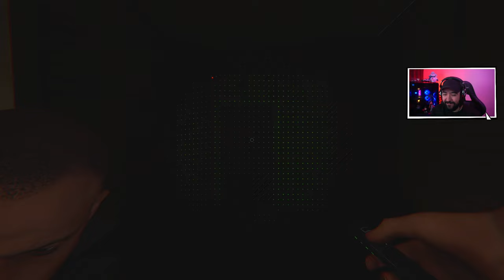COMO ESTA O PHASMOPHOBIA 1 ANO DEPOIS? COOP